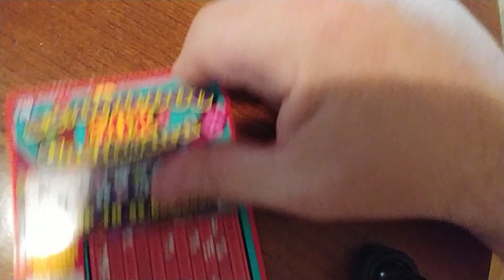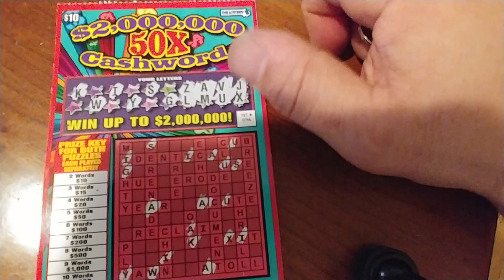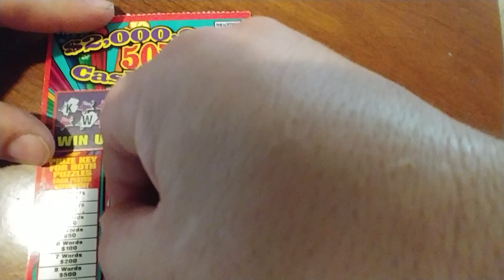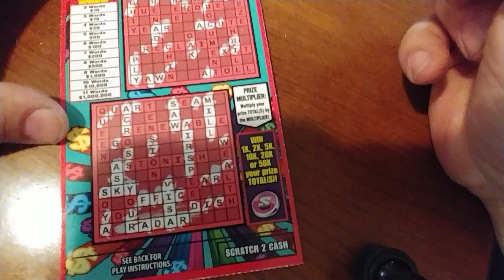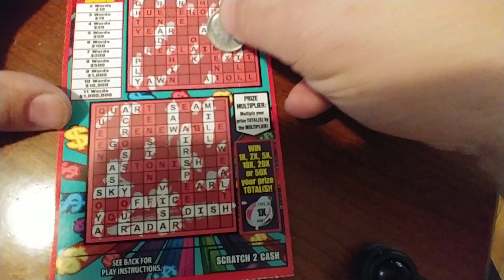Post Yard Sale $10 Cashword Win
Easier than spending half a day trying to sell stuff!